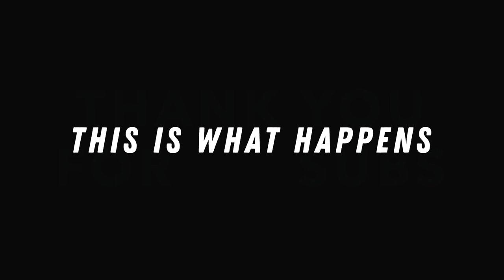THANK YOU FOR 2000 SUBSCRIBERS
I wouldn't be here without you and I cannot wait to produce more content for you in the future.